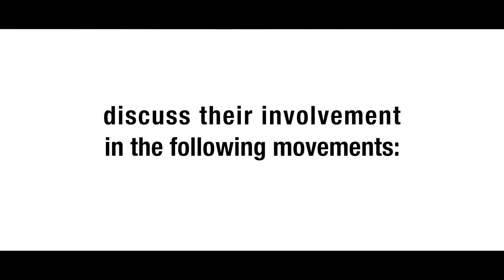A Year In Popular Power #2 - Stopping ICE Raids with the Koreatown Popular Assembly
Stopping ICE Raids with the Koreatown Popular Assembly. Markie is a dispatcher with the Rapid Response Network that mobilizes to respond and stop ICE raids in the working class, immigrant neighborhood of Koreatown in Los Angeles. This was formed as a project of the Koreatown Popular Assembly, which through a series of meetings made defense of the community against ICE raids a key priority.

A Year In Popular Power is a four part YouTube series featuring members of Black Rose/Rosa Negra Anarchist Federation (BRRN) speaking on their organizing work as examples of building popular power. This was filmed as a panel event by the same name on August 3, 2018 in Los Angeles, CA which was held in conjunction with BRRN's 5th convention, which you can read more about

Episode #1: Teacher Strikes and RedForEd in North Carolina
Episode #2: Organizing to Stop ICE Raids with the Koreatown Popular Assembly
Episode #3: Graduate Student Strikes with GEO Local 6300
Episode #4: Organizing in Fast Food with the Burgerville Workers Union